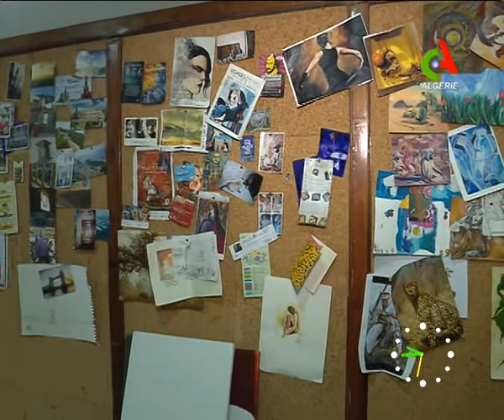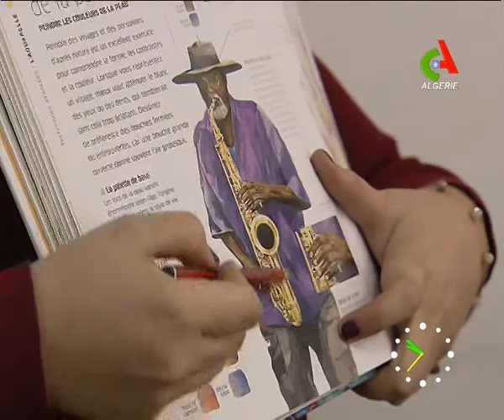Adidi Oussadi Artiste Peintre 13 mai 2018 Alger